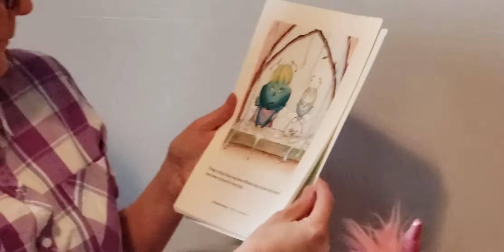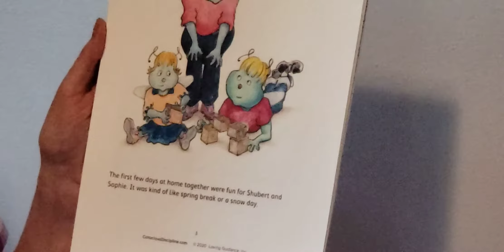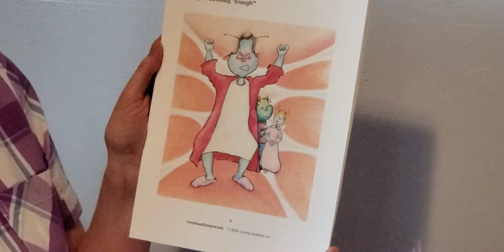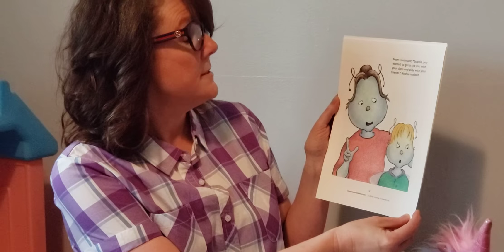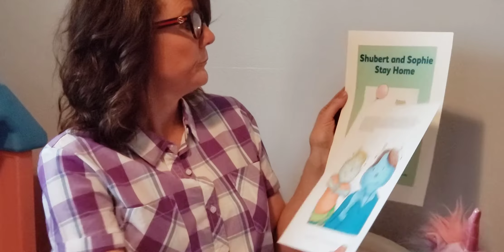Ms Karyn reads "Schubert and Sophie Stay Home"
Ms Karyn reads "Schubert and Sophie Stay Home" by Dr Becky Bailey and Vicki Helper Illustrations by James Hrkach

Like other children around the world, Shubert and Sophie are currently staying home. They’re helping keep their community safe by sheltering in place with their family. Although it feels like a vacation at first, Shubert and Sophie (and mom and dad) gradually begin to feel grumpy. They miss friends, field trips and soccer games.

In this free printable story, Shubert and Sophie learn to navigate their big feelings about COVID-19 with help from their parents. Read this story with your children to share a moment of connection and enjoy another visit to Bug Valley, all while learning helpful skills along the way.

Plus, download free reflection questions for younger children or older children. Through drawing or writing, children reflect on family fun, helpful solutions to grumpy actions, and creating a family gratitude ritual.

AGE2 and up

HELPS WITH
Managing big feelings about COVID-19 and social distancing

USE
Story to help children and families navigate staying home in response to COVID-19

FORMAT
Printable 17-page story

MATERIALS
Printed Shubert and Sophie Stay Home story

RELATED RESOURCES
Why Can’t I Go to School? Social StoryCoronavirus Is a Big Word Social StoryI Can Handle ScaredMemory Game: Breathing ChoicesCaring Connections Calendar

RELATED PRODUCTS
S.T.A.R. Breathing ToolCalming Pillow SetSophie’s Super Splendid Box of BooksShubert Deluxe Pack

Shubert and Sophie Stay Home

View all COVID-19 Printable Tools and Activities